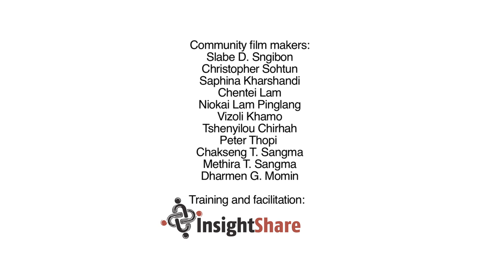Local Food Systems and the Future We Want (Showreel for First Plenary)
Highlights from over 30 films created by young Khasi, Gao and Naga filmmakers in 2014-15 for the Indigenous Terra Madre event in Shillong.